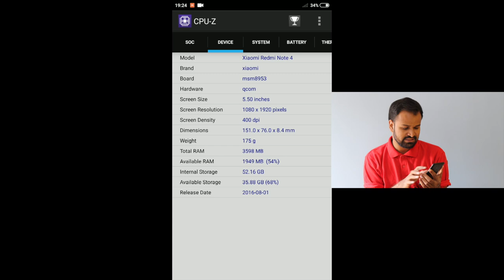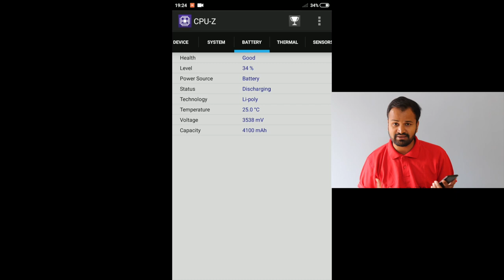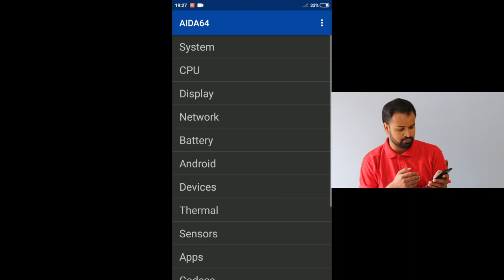Fake Mobile Vs Original Mobile Phone |असली Android Phone नकली Android Phone By Raahkesh Chauhan !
🙏 Namashkar Fellows 🙏

Iss video mai aapse baat karne wala hoon Original Android Phone or Fake Android Phone Identify kaise karen.

This Video is applicable for all Android Smartphones !

and All Android Based Smartphones .

Camera : Canon 80D
Mic : Snowball White/Clip Mic
Editor : Final Cut Pro X
Laptop : MacBook Pro
Sound Editor : Audacity

Namaskar Fellows 🙏